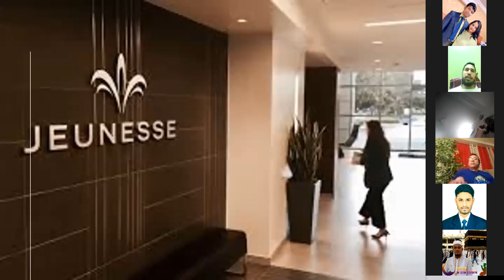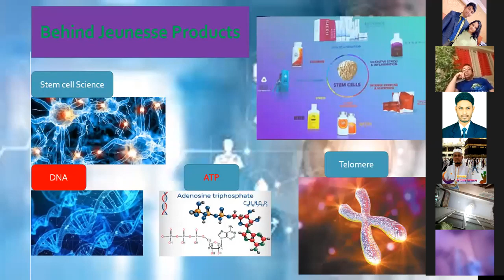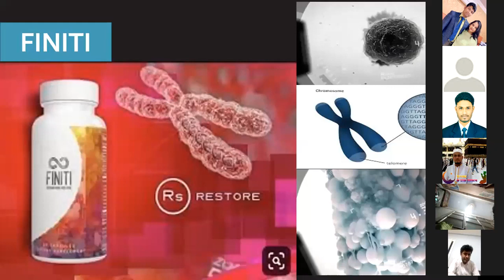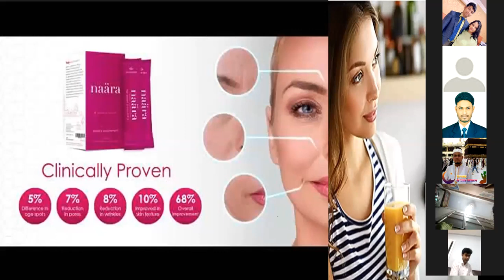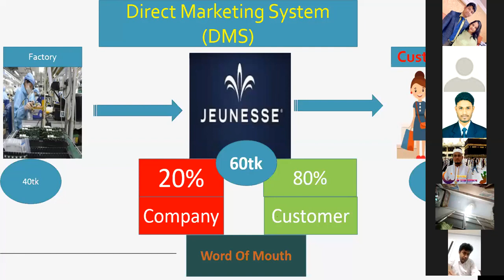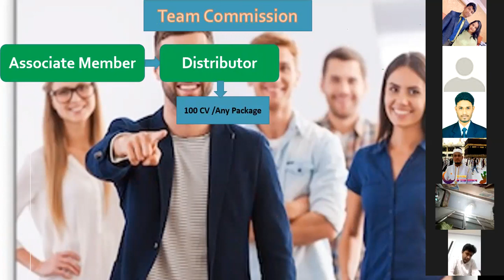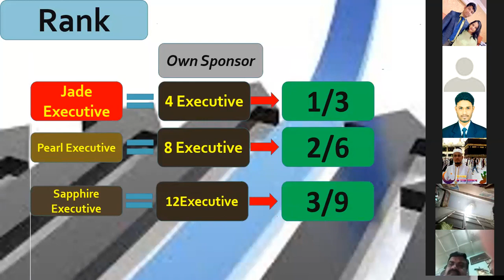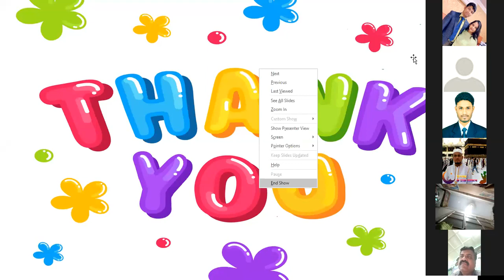Jeunesse global presentation by Mosharraf Hosen